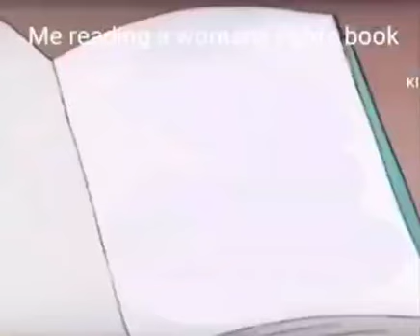Me reading a womens rights book